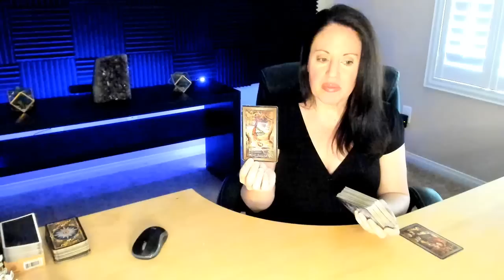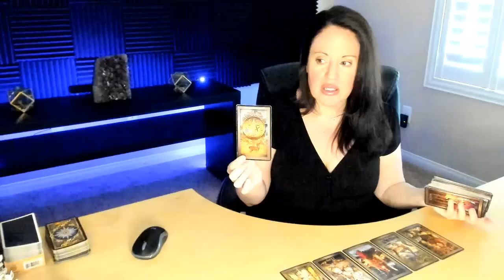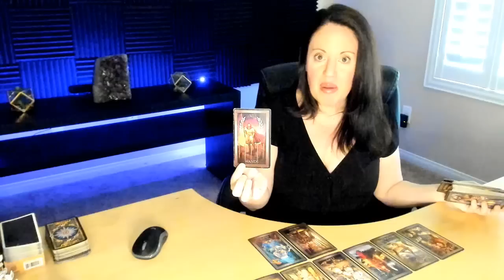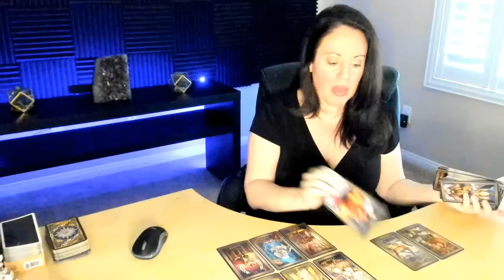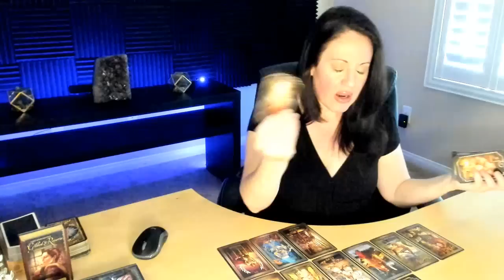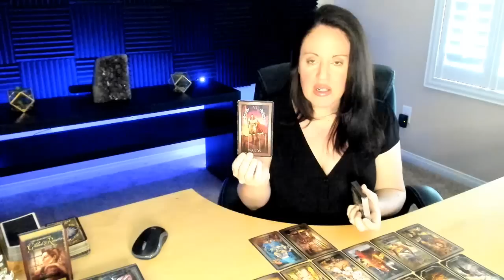Aries Weekly - Finally this gift arrives Justice for you